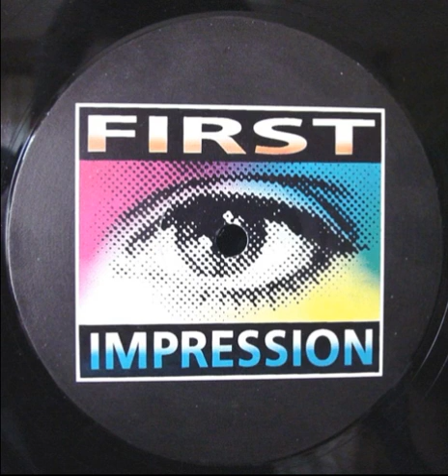Manjaro ‎– El Funky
First Impression ‎– FI 6902 Netherland 1994